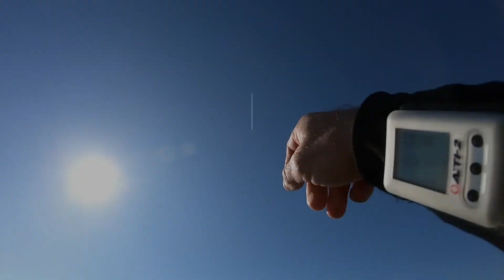Daniel Griffin - Tandem Skydive at Skydive Indianapolis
Daniel Griffin's Tandem Skydive at Skydive Indianapolis!

--- Intro ---

--- Pre Jump ---

--- Freefall Music ---